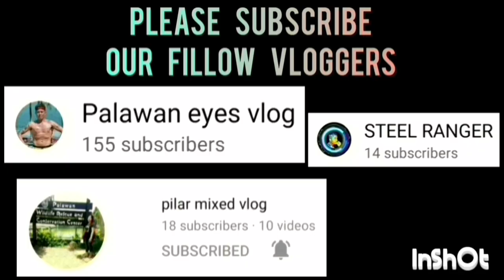G-YADS VS RETIRED BALLERS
G-YADS VS RETIRED BALLERS GAME HIGHLIGHTS | OPEN CATEGORY | PUWBA STA. MONICA CHAPTER BASKETBALL TOURNAMENT 2023 AT STA. MONICA COVERED COURT, BRGY. STA. MONICA, PPC | JULY 20,2023